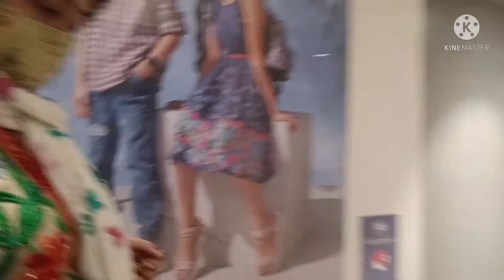Bengali vlog// Husband er sathe din ta aj aktu onno rokom katalam// POLI'Z VOLG'S😘❤️🌹